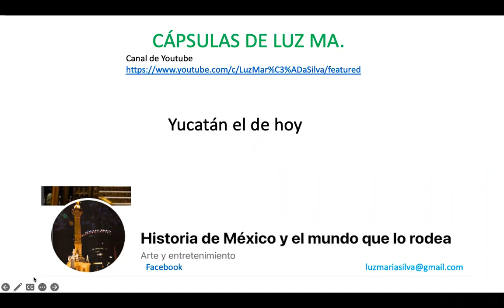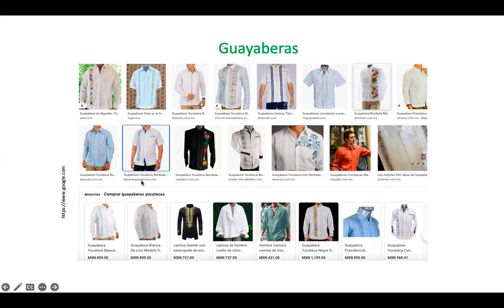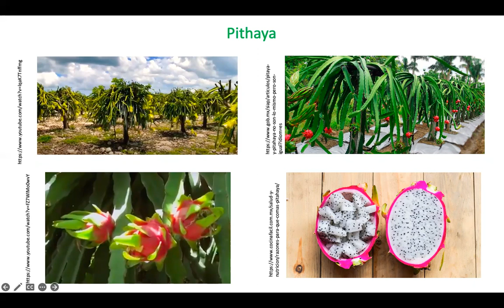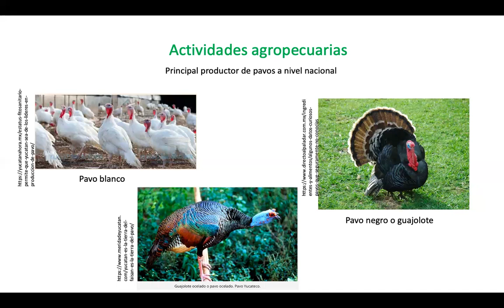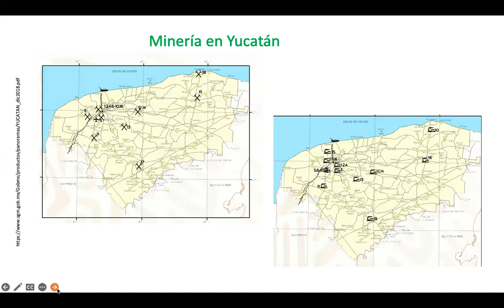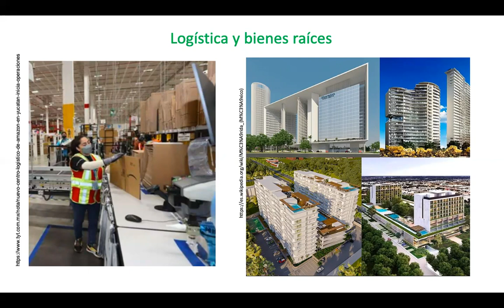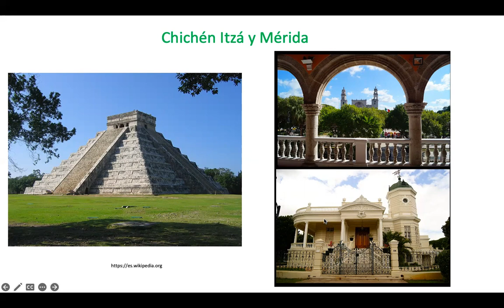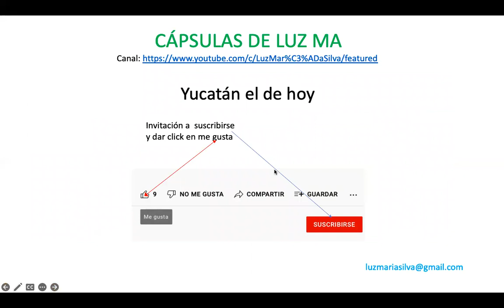Yucatán hoy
Yucatán crece a un ritmo mucho mayor que México y lo hace en diversos sectores, desde el agrícola al terciario, pasando por diversas industrias y servicios sofisticados.